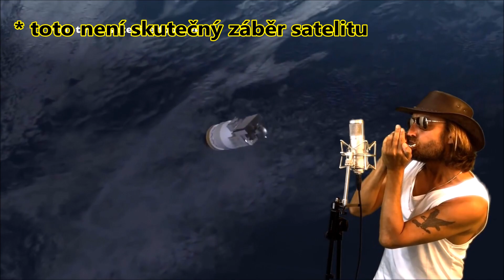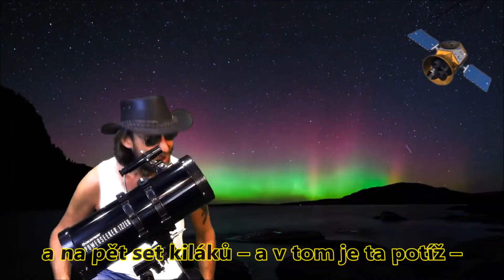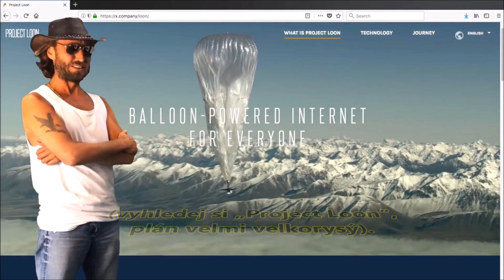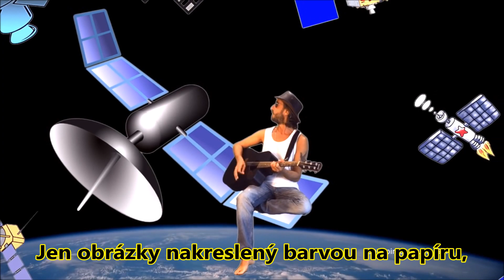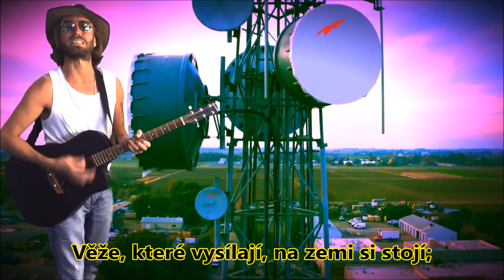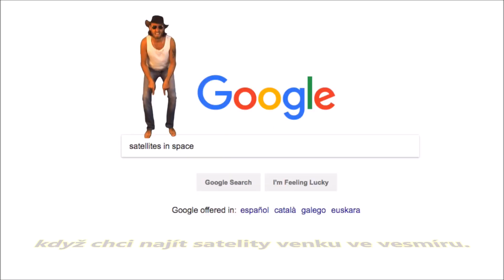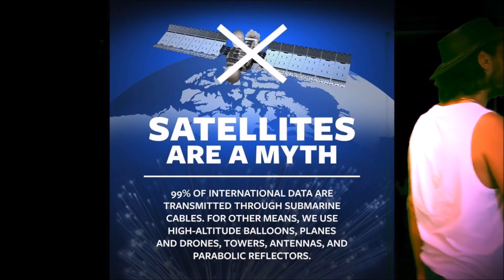Další podvod jménem SATELITY - Welcome to the Satellite Hoax - Conspiracy Music Guru - CZ subs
Flat Earth Man tvrdí, že družice na oběžné dráze jsou blud a klam, prostě další podvod jménem satelity.